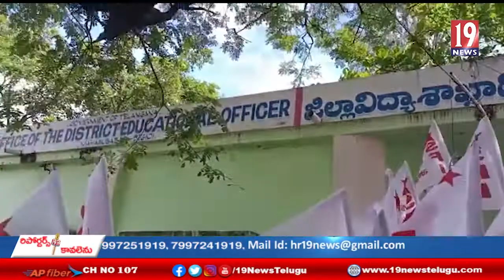*విద్యారంగ సమస్యలు పరిష్కరించాలి.- SFI జిల్లా కార్యదర్శి సాయి కుమార్.